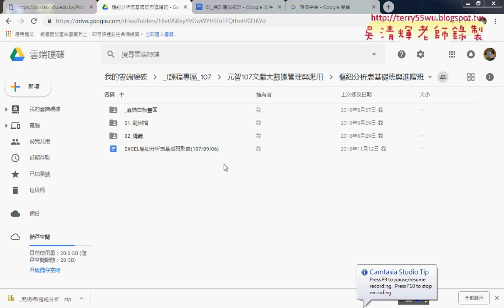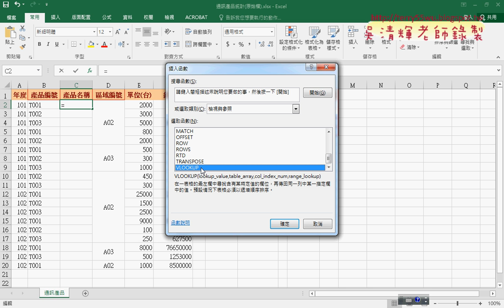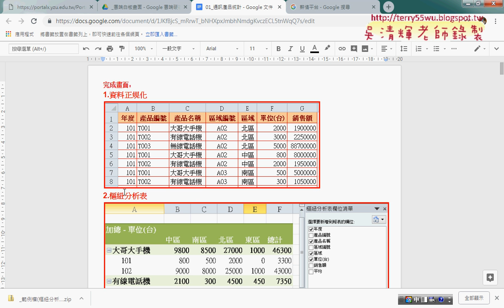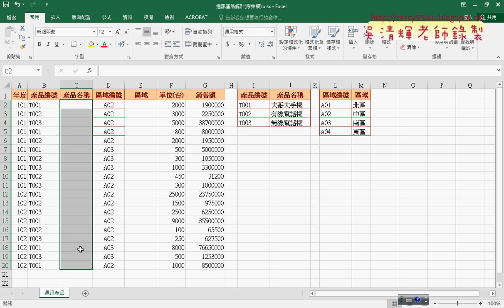01 通訊產品統計資料正規化